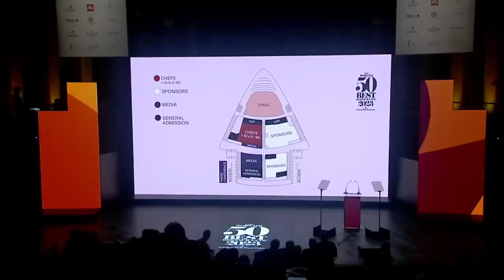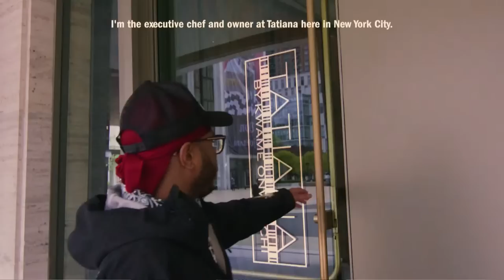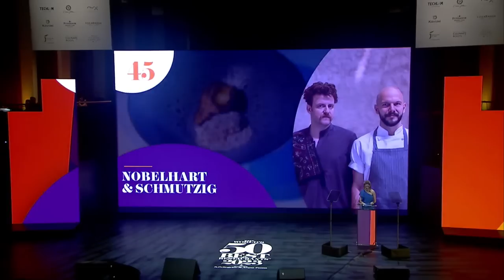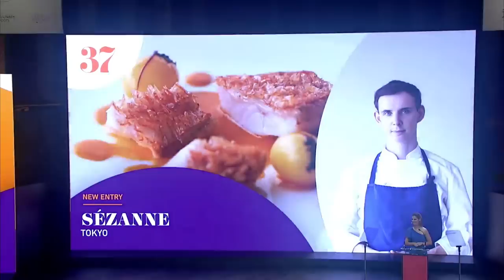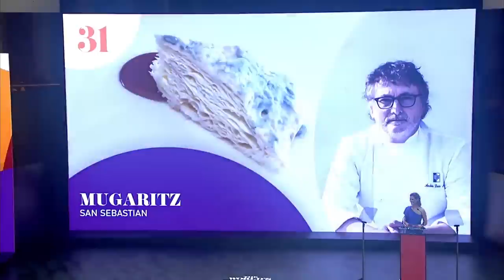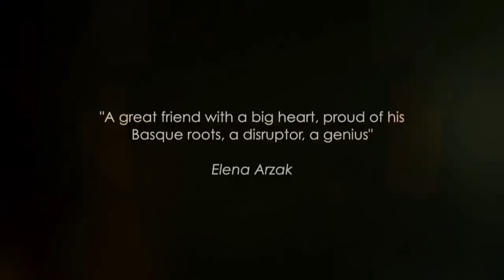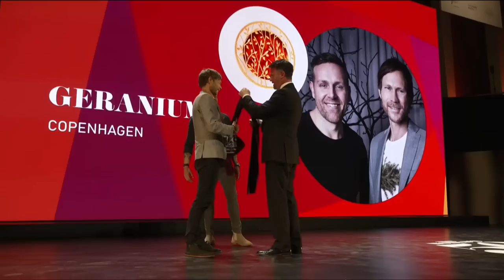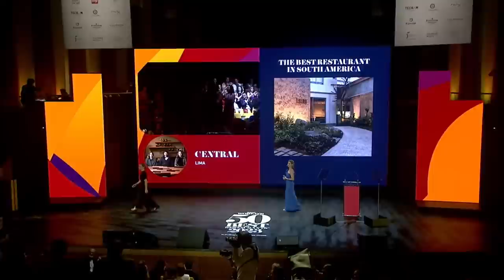The World's 50 Best Restaurants 2023 Awards Ceremony | Valencia | 20th June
50 Best Restaurants TV is the official YouTube channel for The 50 Best Restaurants brand, which publishes annual lists of the opinions of thousands of international restaurant industry experts. These lists are announced at the award ceremonies of The World's 50 Best Restaurants, Asia's 50 Best Restaurants, Latin America's 50 Best Restaurants and Middle East & North Africa's 50 Best Restaurants.